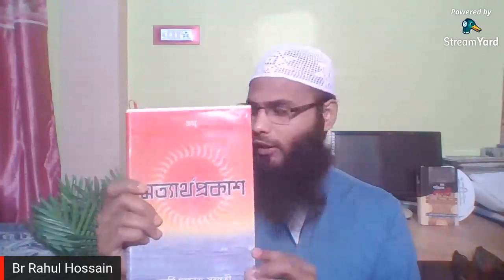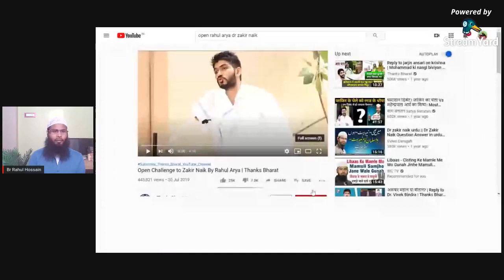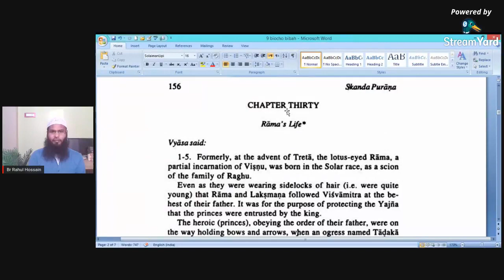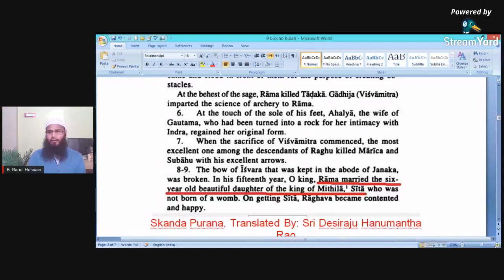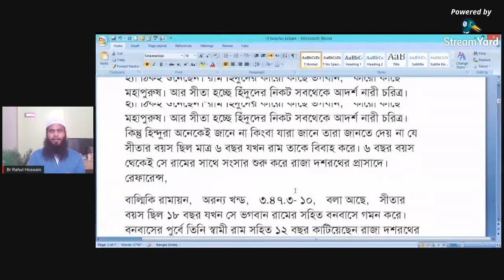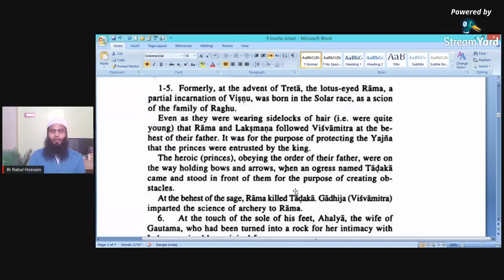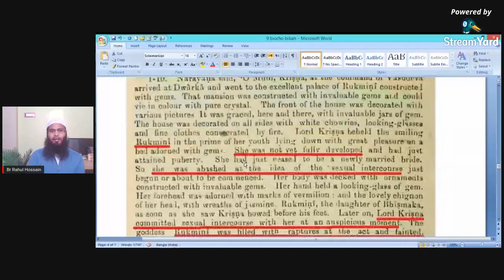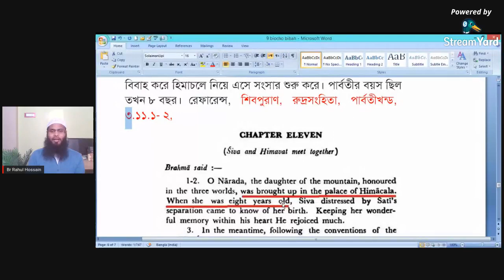পার্ট-২)Rahul Arya-এর জবাব,মুহাম্মদ(সা) ৯বছরের আয়েশা (রাযি) বিয়ে করেছেন। ১) শ্রী রাম বিয়ে কর করেছেন।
পার্ট-২ II Rahul Arya-এর জবাব
 মুহাম্মদ (সা) ৯ বছরের আয়েশা (রাযি) বিয়ে করেছেন।
১) শ্রী রাম বিয়ে করেন মাত্র ৬ বছর সীতাকে।
২) কৃষ্ণ বিয়ে করেন ৮ বছর রুক্মনীকে।
৩) শিব বিয়ে করে ৮ বছর  পার্বতীকে।
AGS Media